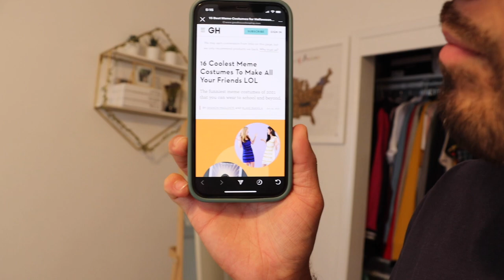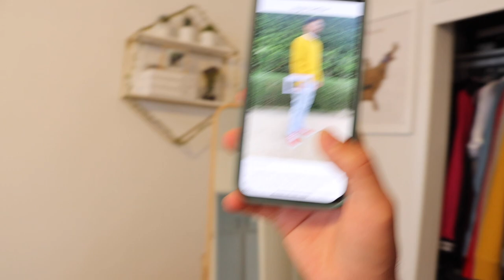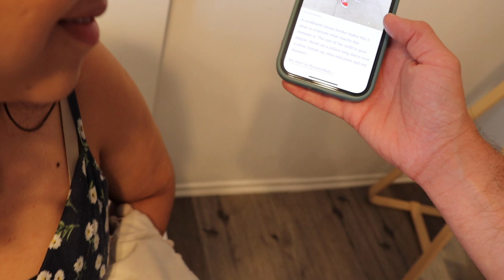I DRESSED AS ANGRY ARTHUR MEME FOR A DAY AND THIS HAPPENED!